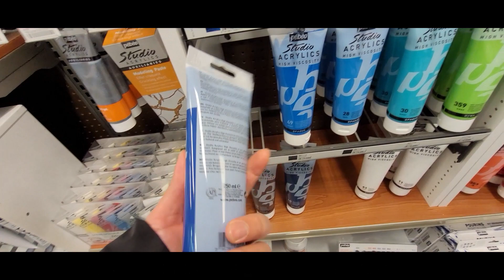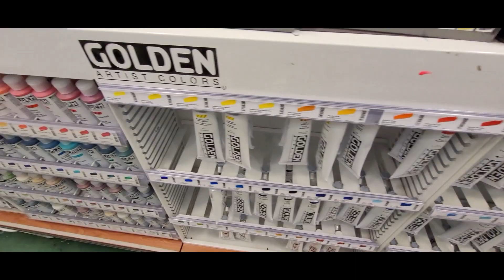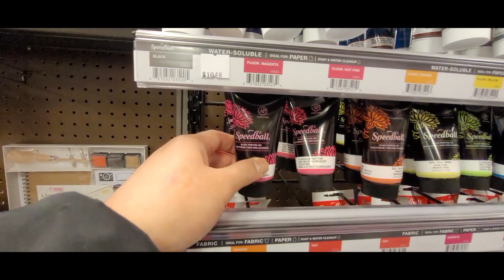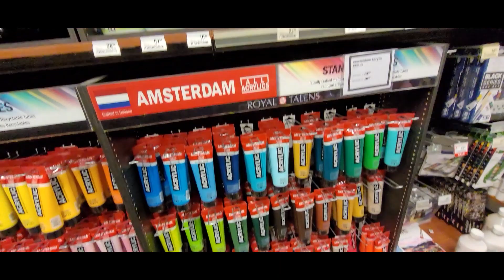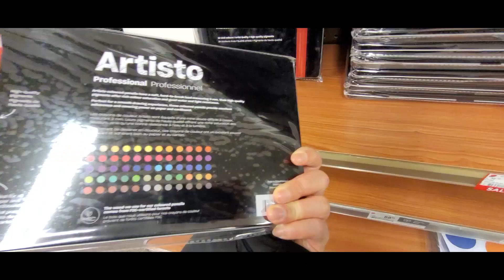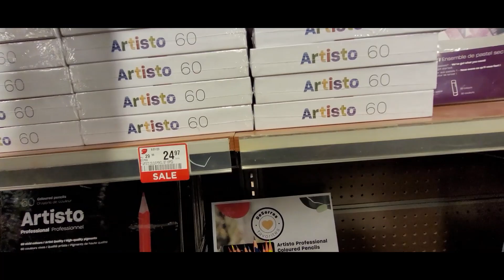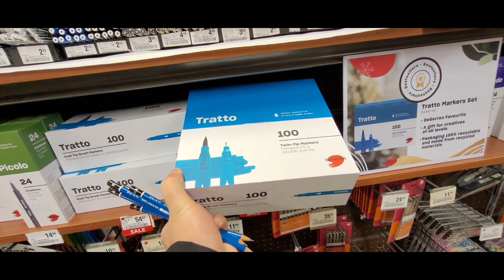Midtown Toronto | Art Store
Simple video, sharing what's inside an art store here in Toronto